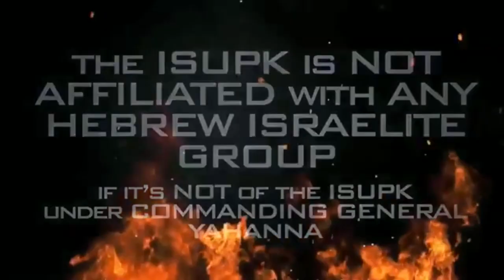Hell is on Earth, NOT Underground... Ask Uvalde Texas - ISUPK Washington DC